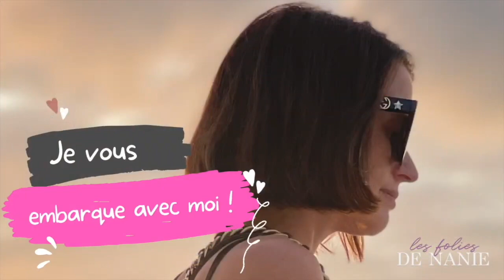Quand l’ado la plus connue des réseaux découvre mon sac Kelly HERMES 😝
❤ Nouvelle aventure HERMES épisode 6: avec Miel ❤

👉N'oublie pas d'activer la petite cloche de notification 🔔 pour ne pas louper la publication de mes vidéos 📽️ et petit pouce bleu👍 si tu as aimé la vidéo 😍

Vous la connaissez certainement !
Elle me fait l'honneur de venir sur ma chaine YouTube dans une vidéo dans laquelle je lui dévoile mon sac Kelly

📱 MES RÉSEAUX 📱